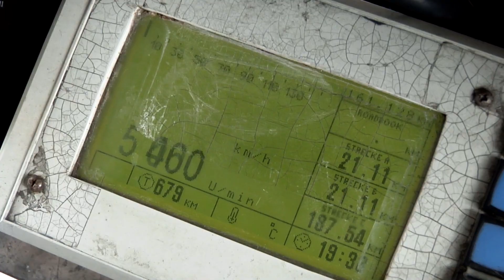SWR Mensch Leute: Easy Rider im Härtetest - Axels Traum von der Mongolei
Den ganzen Film seht Ihr unter: swrmediathek.de
Rubrik: Mensch Leute
Folge: Easy Rider im Härtetest

Am 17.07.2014 macht sich der Mainzer Axel Scholl-Poensgen auf den Weg in die Mongolei - zum Motorradfahren.
Die Besonderheit ist: Er beginnt die Tour in Mainz.
Fast 9000 Kilometer liegen vor ihm, bis er sein Ziel Ulaan Bator erreicht hat.
Begleiten Sie Ihn am 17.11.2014 um 18:15 Uhr
im Südwestfernsehen.

Eine Produktion der Cinatic Vision / Mainz

Kamera:
Daniel Theobald

Schnitt:
Michael Schwarz
Klaus Kübel

Autoren:
Klaus Kübel
Daniel Theobald

Redaktion SWR:
Achim Streit